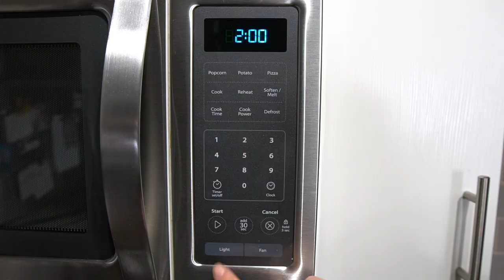Quarantine With US | Day in the life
Look who's back in the Vlog!!!  Let's face it, we are all bored at home during quarantine time, so I decided to show you all exactly what we do on our quarantine days off together.  Fortunately, this we actually have some days off together which is nice, even though the circumstances are quire unfortunate.  Hope everyone is staying inside and more importantly, STAYING SAFE!!

--Struggling and need help?  Go visit Better Help